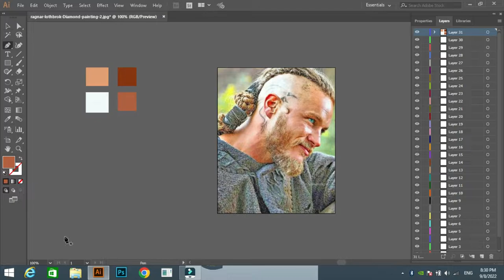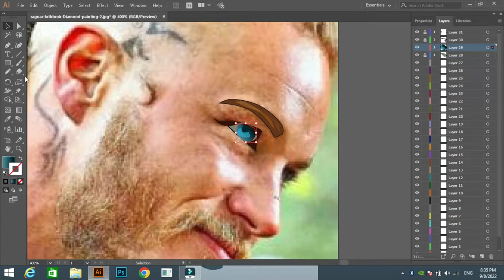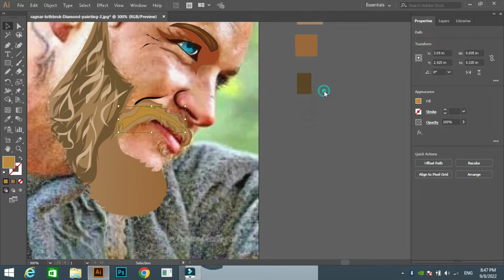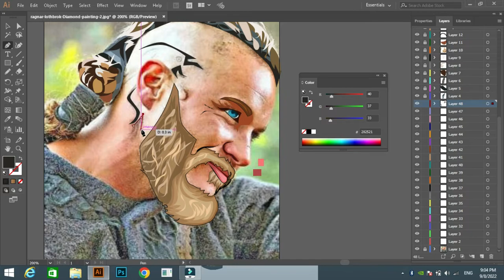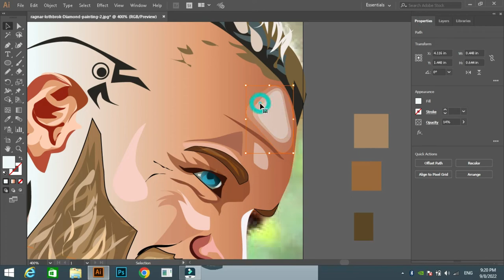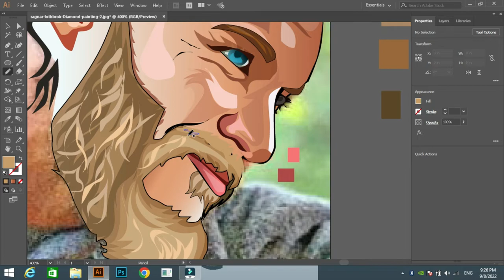Vector Illustration Tutorial| Ragnar cartoon art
In this video I will be showing how to draw vector art or turn any character into cartoonish version.